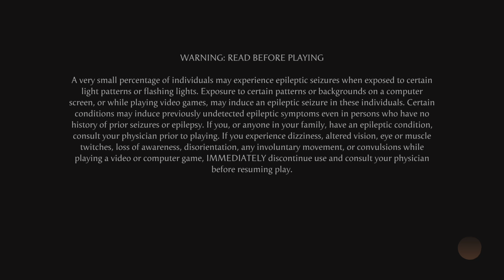Mortal Kombat 1_2024 : random fights